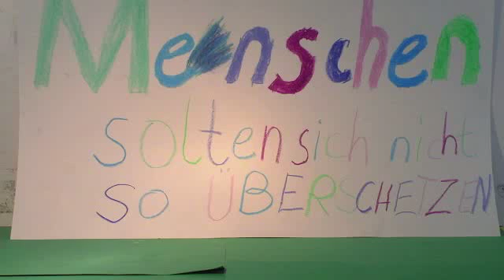Menschen sollen sich (bei Tieren) nicht überschätzen